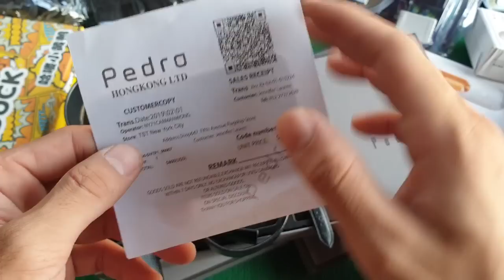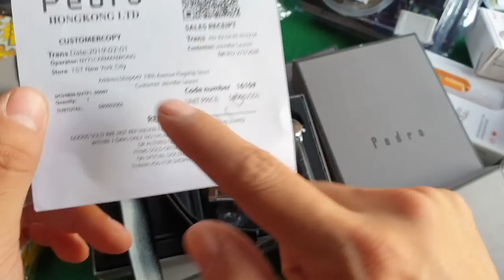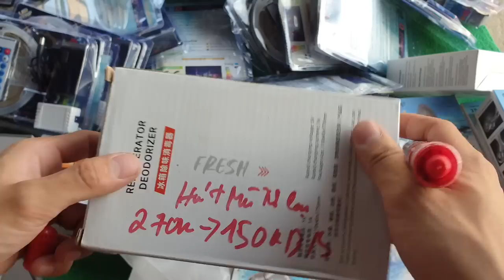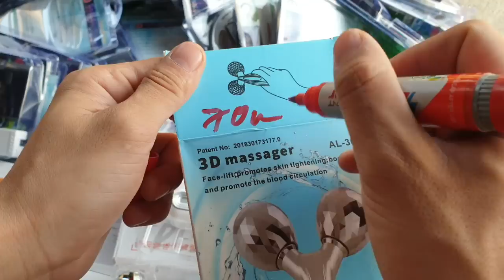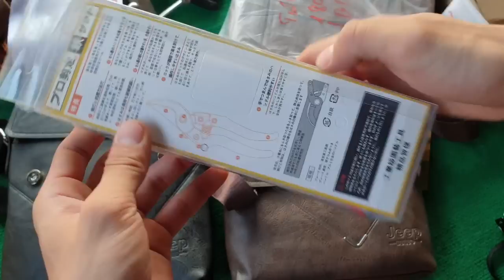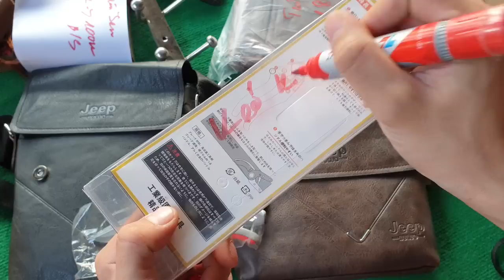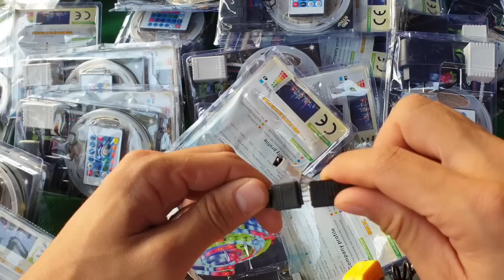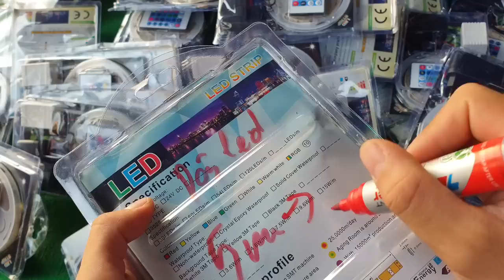XẢ XẢ XẢ, máy hàn nhiệt ống nước, móc áo, vòng trầm sen, dây led 7 tỉ màu